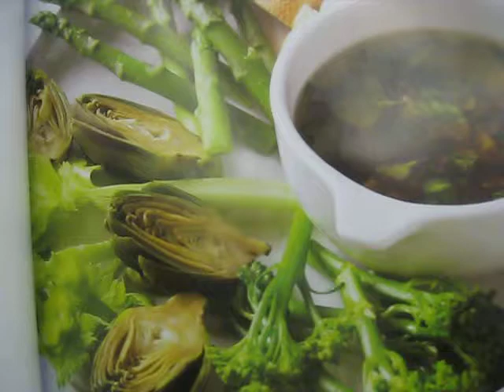Mexican Broccoly soup delicious 18+